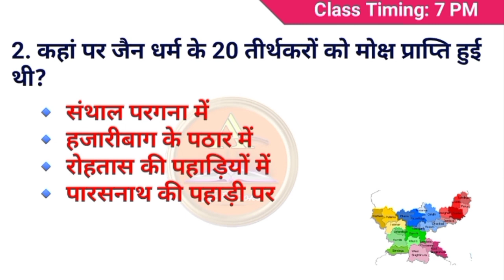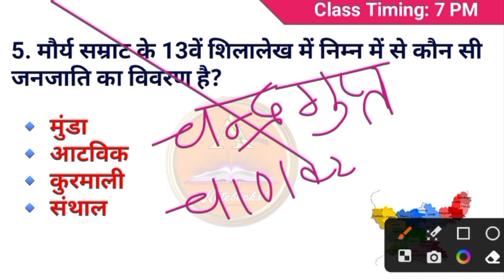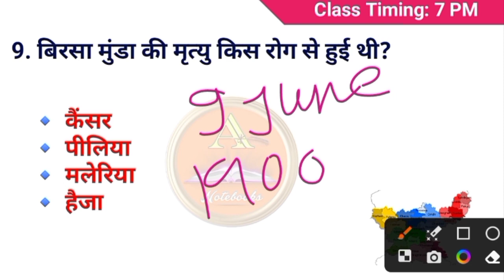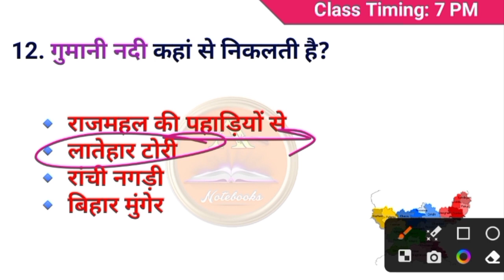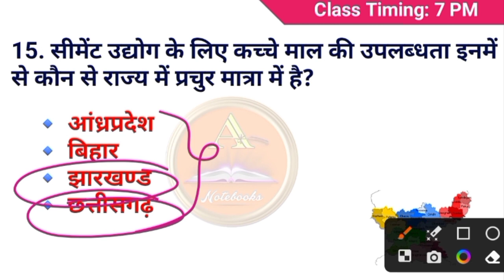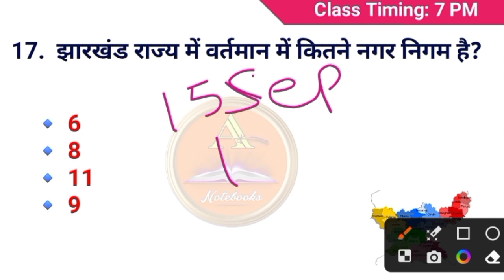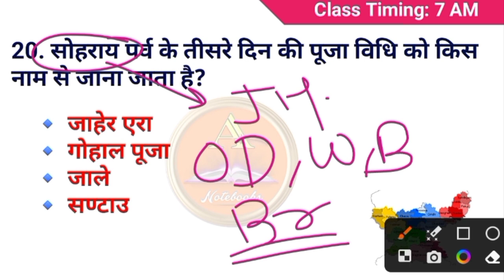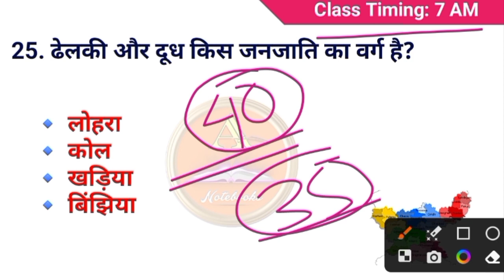Jharkhand GK MCQ || important GK questions for JSSC JPSC exams || test -012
jharkhand gk special series started
jharkhand Gk class -01
jharkhand gk for JSSC JPSC
jharkhand gk important mcq
jharkhnad ka samanya parichay mcq questions
most important mcq gk questions
Jharkhand GK class 2 important question
Jharkhand GK for JSSC exam 2023
JSSC 2023 important GK questions
Jharkhand GK previous year Questions
most expected GK  questions
Jharkhand ki nadiya
River system
Jharkhand river system mcq
Jharkhand ki nadiya aur waterfalls
Jharkhand ki jal prapat
Jharkhand general knowledge
Jharkhand general knowledge mcq
Jharkhand JSSC GK questions
Jharkhand GK MCQ important question
Jharkhand ki nadiya aur waterfalls important MCQ questions
river system important question for JSSC and JPSC
jharkhand swatantrata senani
dhal vidroh
chero vidroh mcq
birsa munda vidroh
snthal vidroh siddhu kabhi vidroh
angrejo ka jharkhand me aagaman
jharkhand ki parv
jharkhand ki nadiya
jharkhand ki nadiya mcq
jharkhand ki janasankhya
population of jharkhand
literacy rate jharkhand ka
jharkhand ke janjati
janjatiy vidroh jharkhand me